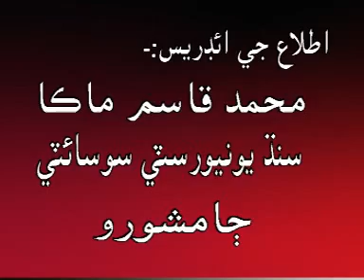Ker Dise Moon Kalam Anwar Sain Dargah Jahanpur Sharie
sindhi sofi song